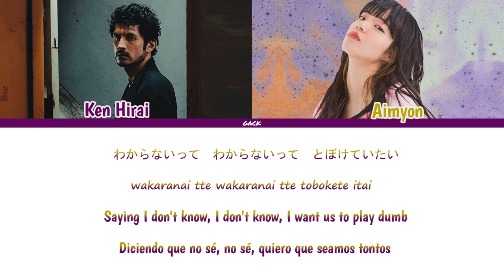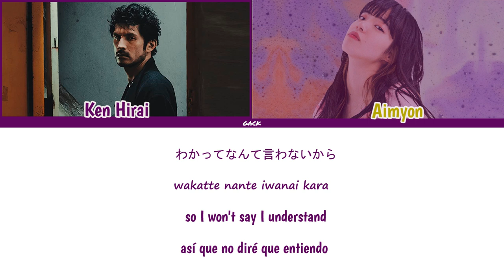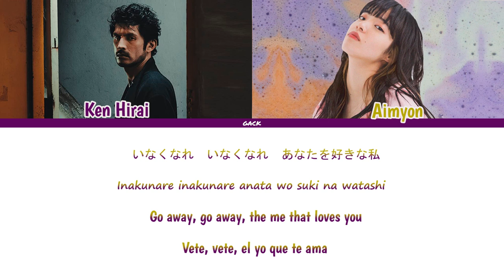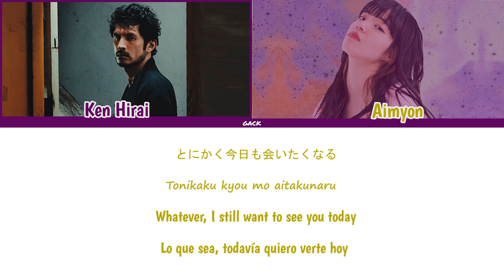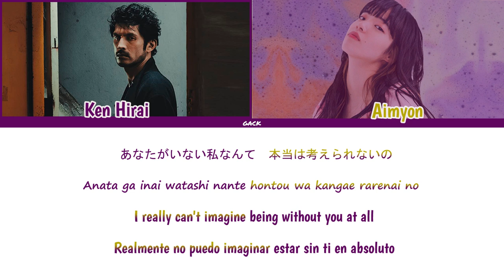Ken Hirai - Kaibutsu San (怪物さん) feat. Aimyon (Color Coded Lyrics Kan/Rom/Eng/Esp)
All Rights Administered by 平井 堅

Artista: 平井 堅
Canción: Kaibutsu San (怪物さん)feat. Aimyon